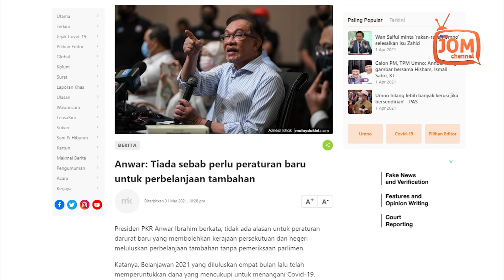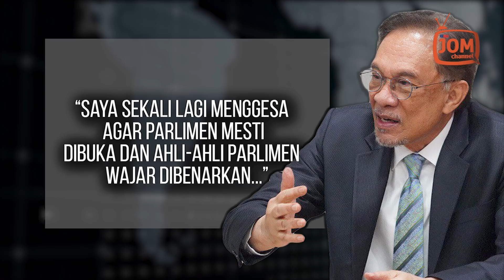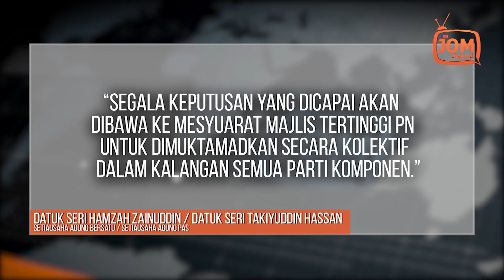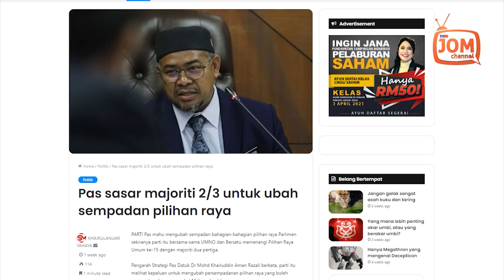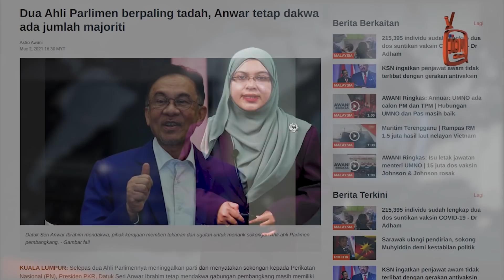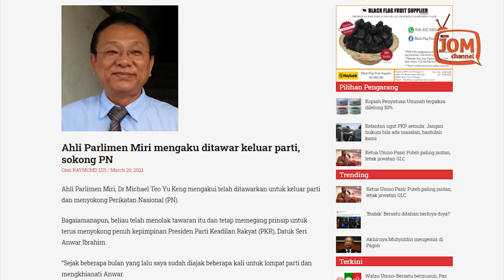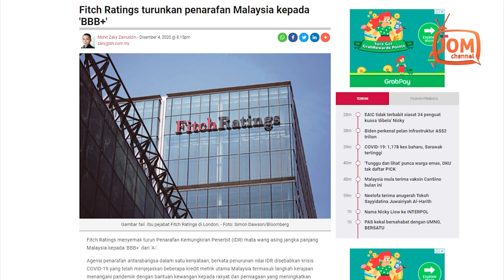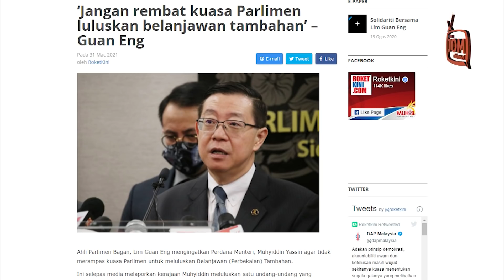RENTASAN 859 | GEMPAR!!! MOTIF SEBENAR KERAJAAN MUHYIDDIN ISYTIHAR DARURAT KINI DIBONGKAR?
1. AKHIRNYA SIAPAKAH YANG AKAN BELA RAKYAT?
2. PAS TINGGALKAN MUAFAKAT NASIONAL
3. KLUSTER KATAK LEBIH BAHAYA DARIPADA KLUSTER COVID-19
4. SIAPA PEGANG KESTABILAN POLITIK DI MALAYSIA?